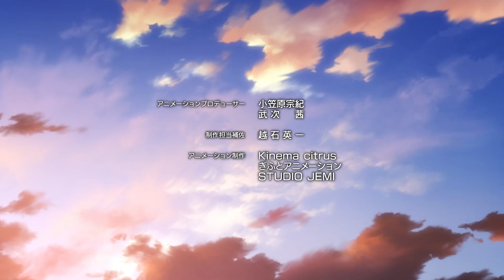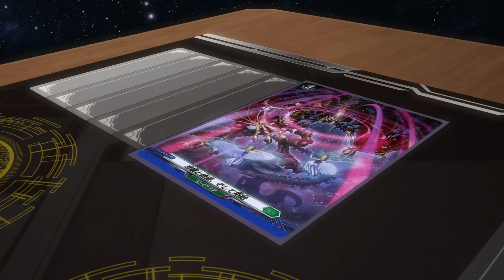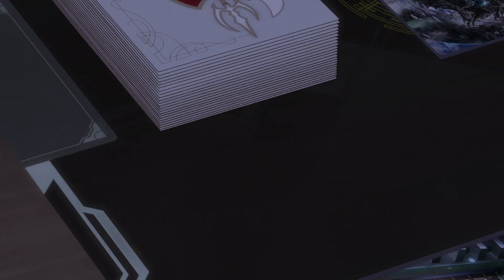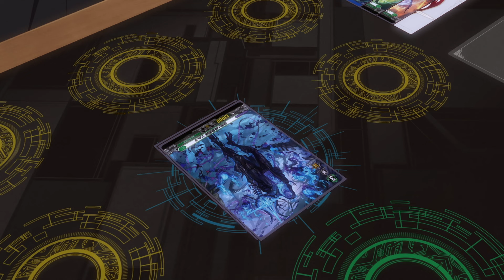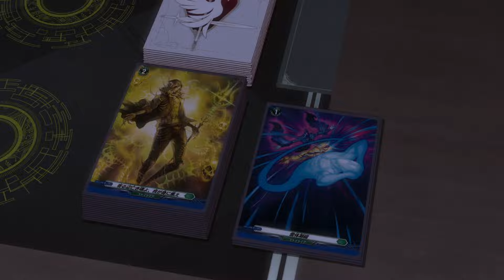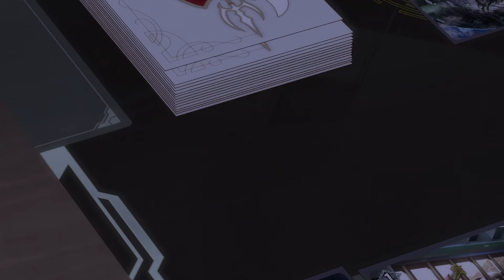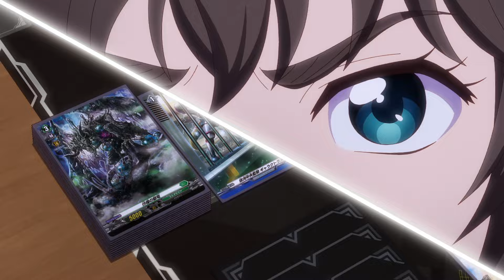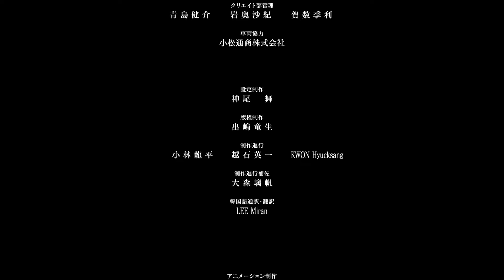[Sub][S2][Episode 10] CARDFIGHT!! VANGUARD overDress - Aurora Fierce Princess/Right and Wrong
CARDFIGHT!! VANGUARD overDress - Season 2 Episode 10: Aurora Fierce Princess/Right and Wrong

Tohya prepares to settle his score against Masanori. A devious smile plays around Masanori's lips - what could he be up to...?